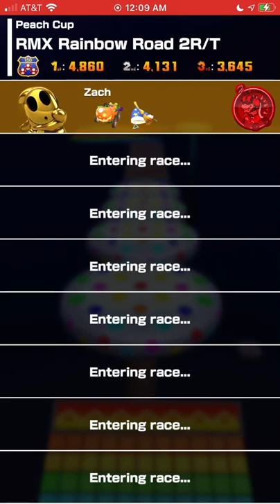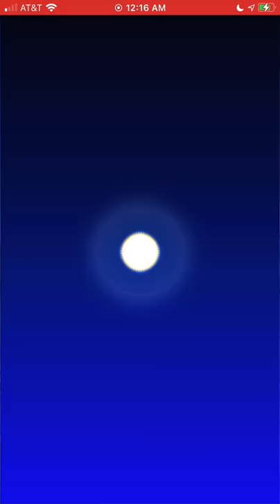Mario Kart Tour - Ocean Tour - Peach Cup (+ Pipe x 3) - 150cc Gameplay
N64 Yoshi Valley T - 10,041 pts.
RMX Rainbow Road 2R/T - 12,875 pts.
3DS Cheep Cheep Lagoon T - 13,375 pts.
Ring Race - 44 pts.